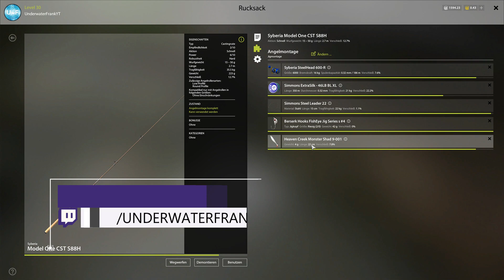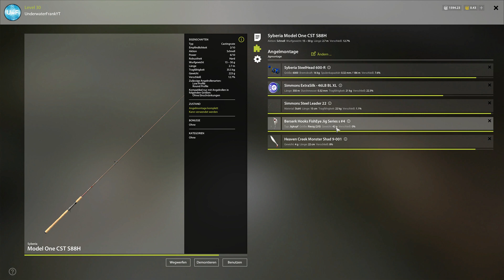Russian Fishing 4 #82 | Trophy Zander mit Jiggen und Wels Drill am Fluss Sura | Deutsch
Russian Fishing 4 #82 | Wir jiggen am Fluss Sura auf Zander, Stör und leider Wels. Vielen Dank für den Tipp aus dem RF4 Forum vom Kollegen Ehre. Viel Spaß euer UnderwaterFrank und Petri Heil.